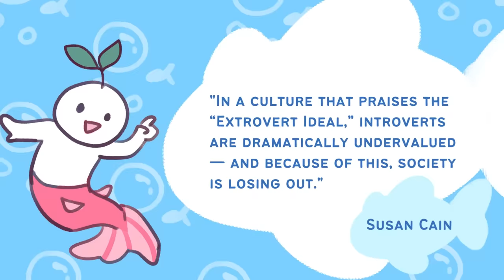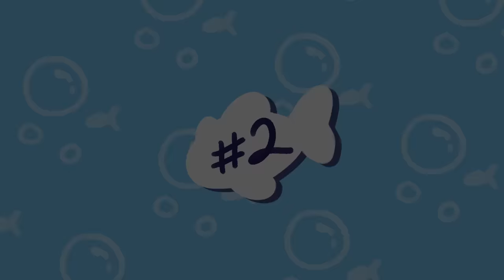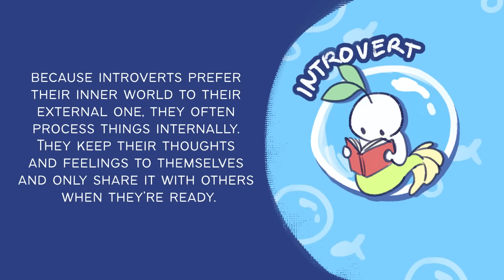5 Things That Make Introverts Incredibly Attractive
Are you familiar with personality matchmaking? Meet compatible personality matches on So Syncd today

In a previous video, we talked about the things that make introverts attractive. Many of you related to the video, which is why we decided to make a part 2! So what are the reasons why introverts are so attractive? Some people might find introverts attractive because of their quiet, reserved nature, but there's more to this than meets the eye. If you want to go down the rabbit hole, watch this video to find out WHY introverts are attractive!

If you want to watch the previous video 8 Things That Makes Introverts Incredibly Attractive (PART 1) we mentioned earlier, here's the

Writer: Chloe Avenasa
Script Manager: Kelly Soong
Animator: kebiarts (new animator)
YouTube Manager: Cindy Cheong

References:
Cain, S. (2013). Quiet: The power of introverts in a world that can't stop talking. Broadway Books.
Breit, C. (2018). "The Surprising Benefits of Being an Introvert." Time Magazine.
Eve-Cahoon, H. (2003). Understanding the introvert preference. Journal of Nursing Education, 42(5), 191-193.
Batey, M. & Furnham, A. (2006). Creativity, Intelligence, and Personality: A Critical Review of the Scattered Literature. Genetic, Social, and General Psychology Monographs, 132(4), 355–429. doi:10.3200/MONO.132.4.355-430
Frank, N. (2020). "What Makes Introverts So Attractive?" Medium.